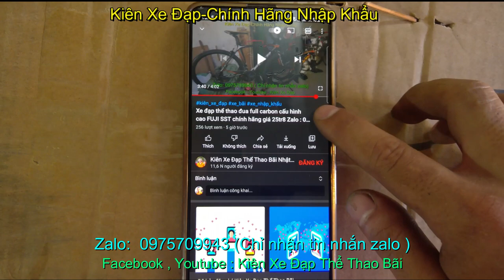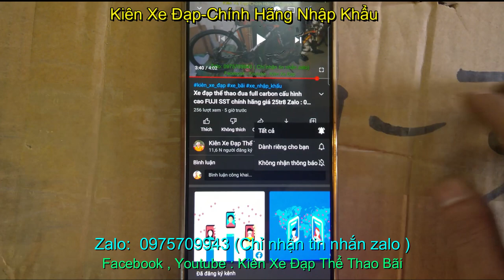Xe đạp đua giá rẻ cấu hình cao BATTLE MACH 7 nhập khẩu giá sold zalo 0975709943